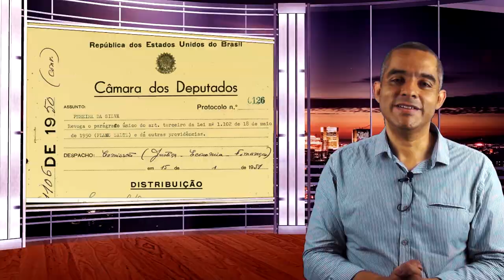Governo Dutra e Plano Salte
Durante o governo Dutra foi gestado o Plano Salte. A imprensa, às vezes, se referia ao plano como "planos quinquenais. Você acertaria uma questão que abordasse esse tema?
Vamos à aula de hoje?

CONHEÇA MEUS CURSOS:
O Curso é Vitalício, não possui limitação de tempo, você assiste às aulas de teorias e de exercícios na ordem que quiser e quantas vezes quiser.

EsPCEx - Curso completo de História

espcex, esa

Assuntos:
Governo Dutra e Plano Salte, Governo Dutra, Plano Salte, Governo Dutra, resumo enem, CACD, cacd, relações internacionais
Uma playlist inteira com questões comentadas. relações internacionais